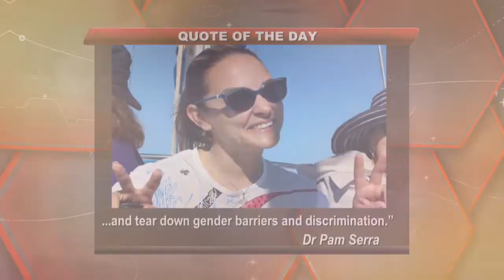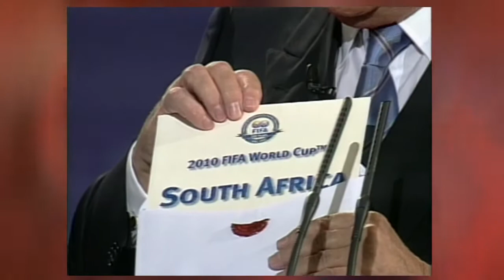The Ladies Club Kea Taele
This week on The Ladies Club we are hosting Kea Taele who started her career as a sports journalist and soon changed her course becoming a sport marketer. It was on this path that she found her passion and fell in love with sports. She’s currently a Senior Account Manager at M-Sport Marketing, where she’s responsible for developing PR campaign strategies